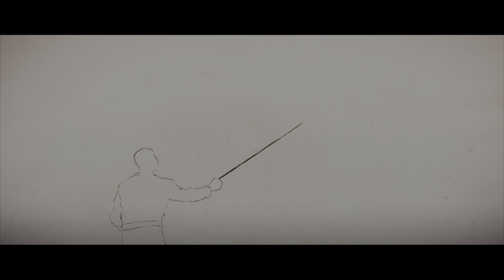Sniper Elite 4 - EP.2 "Bitani Village"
Kill Highlights throughout "Bitani Village"